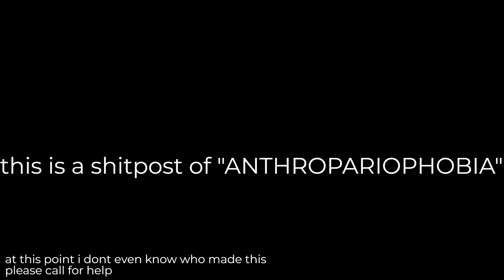i dont even know lol